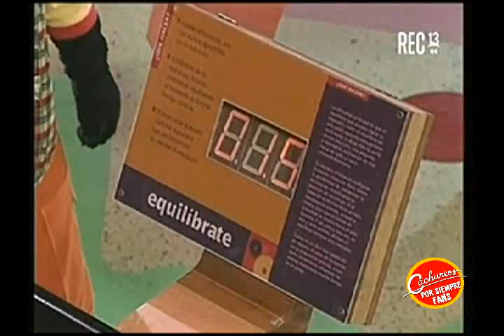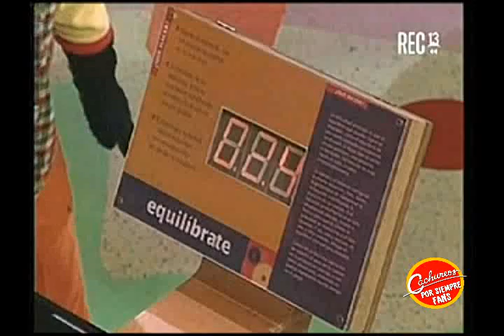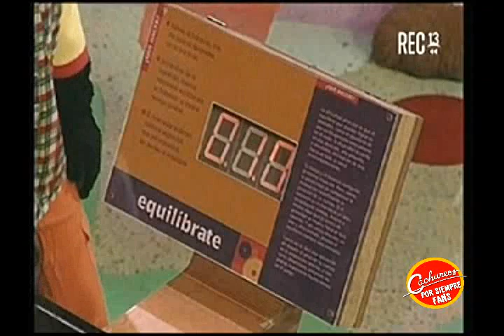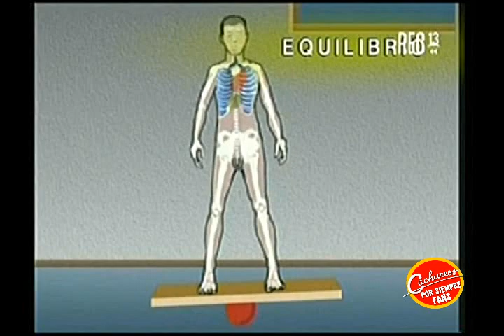Cachureos 2001 - Capitulo 7 (REC TV)